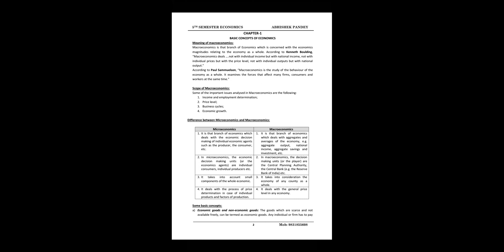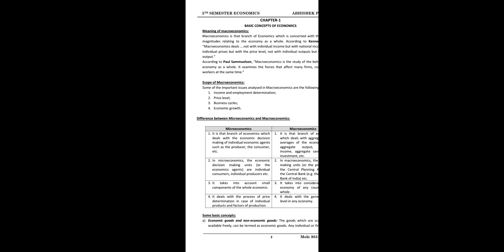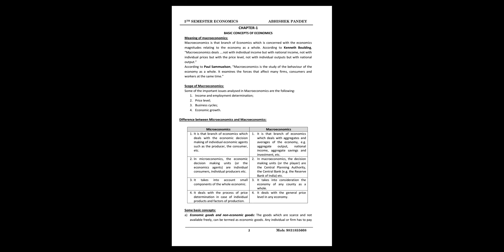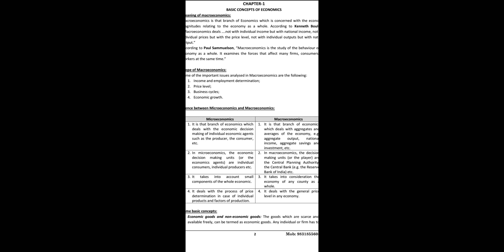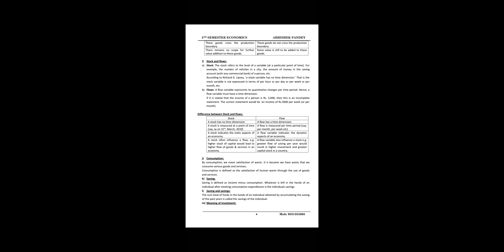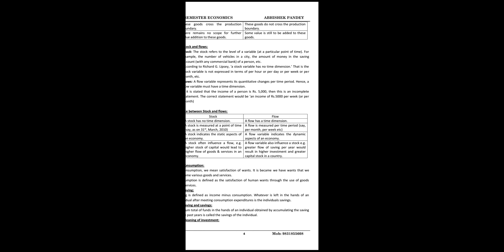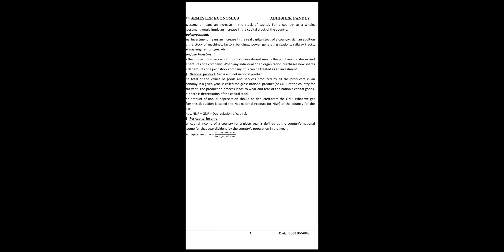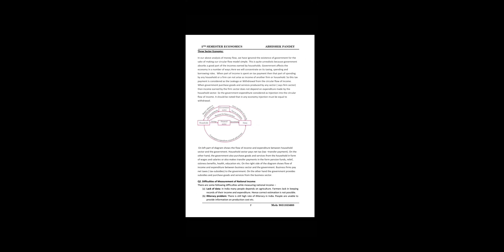5th sem economics free trial class by abhishek pandey sir from chapter 1